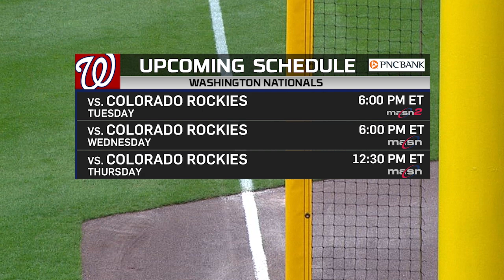Keibert Ruiz looks to keep power going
Keibert Ruiz homered three times in three games in Philly.
Can he carry that performance into this week's series with the Rockies? Breaking it down at the PNC Bank Digital Desk. More